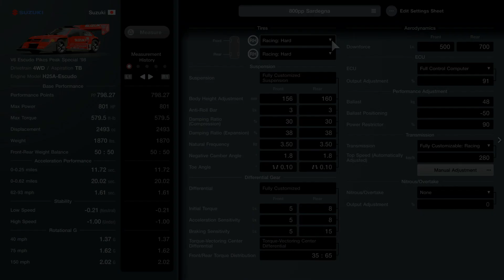Gran Turismo 7 | Menu Book No.43 | Enter the Neoclassical Challenge Race 2 | Red Bull Ring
This is a video of the Gran Turismo 7 new Menu Book No.43 called Enter the Neoclassical Challenge Race 2 at the Red Bull Ring with my Suzuki V6 Escudo Pikes Peak Special '98.

Gran Turismo 7 is a 2022 sim racing video game developed by Polyphony Digital and published by Sony Interactive Entertainment. GT 7 is the eighth mainline installment in the Gran Turismo series. The game was announced on June 11, 2020, at the PlayStation 5 reveal event and was released on March 4, 2022, for PlayStation 4 and PlayStation 5, making it the first multi-console installment in the series. I play on the ps4 pro, and it looks great. I like my PlayStation 4.

I have been using Gamefly for a long time for my YouTube content.